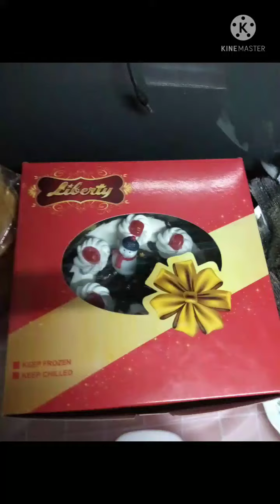KAPIT LANG # MAMA LOR VLOG #270 Dec.26 2021 ingat kayo nak Aika/ Ison si Raiki ha